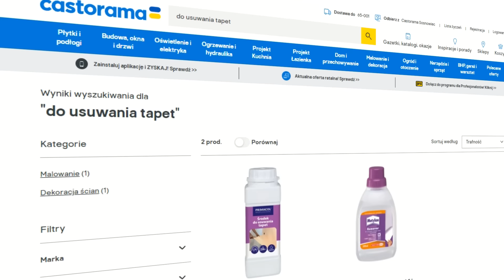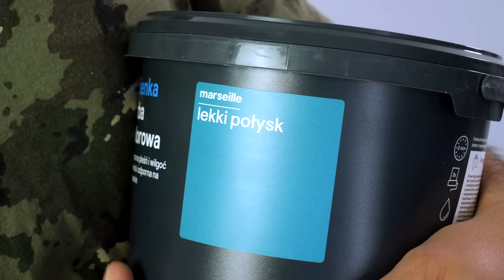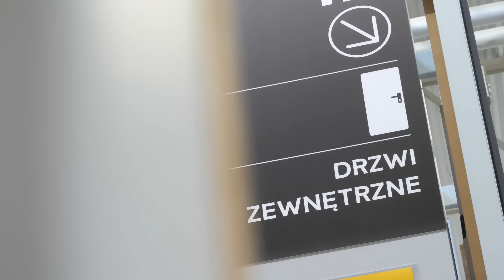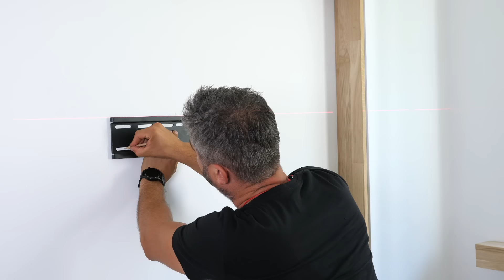Remont SYPIALNI za 870 zł/m2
Tani remont sypialni w bloku to świetna opcja, by odmienić wnętrze bez dużych wydatków. Poznaj pomysły na metamorfozę sypialni, wykorzystując proste dekoracje DIY i sprytne triki. Dzięki tanim materiałom i małym zmianom, Twoja sypialnia może zyskać zupełnie nowy wystrój. Sprawdź, jak szybko i efektywnie odświeżyć wnętrze bez rujnowania budżetu!